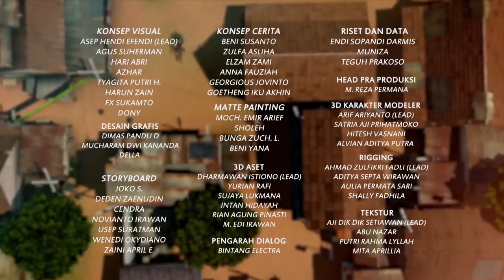Ucup Kaget Dapat Kejutan - Adit & Sopo Jarwo